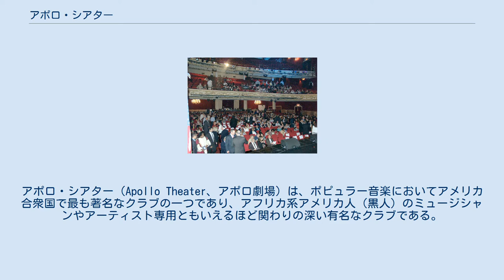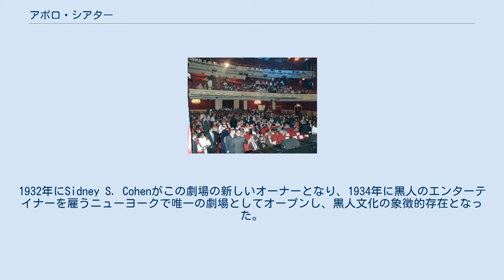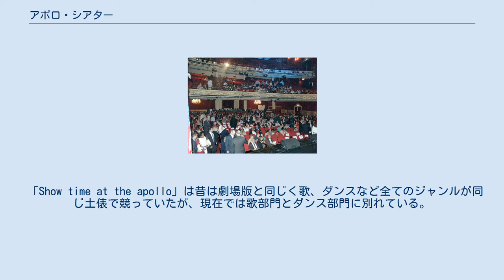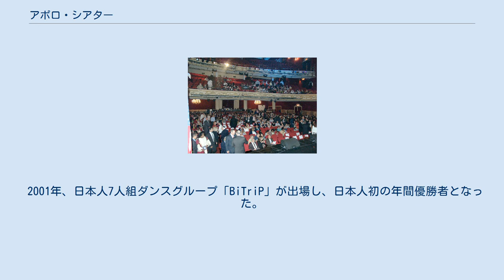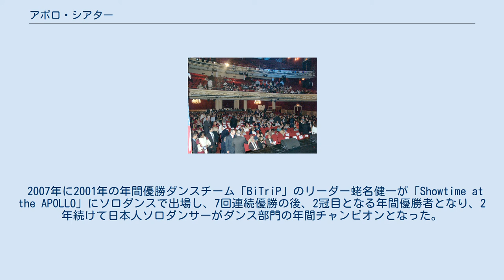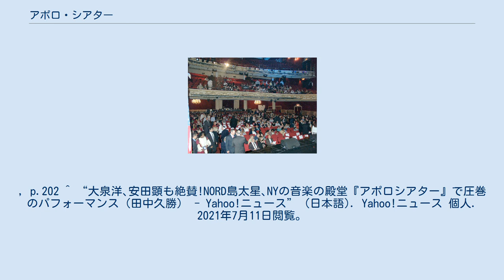アポロ・シアター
アポロ・シアター（Apollo Theater、アポロ劇場）は、ポピュラー音楽においてアメリカ合衆国で最も著名なクラブの一つであり、アフリカ系アメリカ人（黒人）のミュージシャンやアーティスト専用ともいえるほど関わりの深い有名なクラブである。
 ニューヨーク市マンハッタン区内の黒人居住地区「ハーレム」の125丁目に位置し、毎年130万人が訪れるニューヨークの観光名所の一つとなっている。
 1860年代中頃にen:Edward Ferreroによりダンスホールとして設立され、彼のリース期間が切れた1872年に劇場に転換された。
その後閉鎖されるが「アポロ・シアター」の名前は受け継がれ、1913年に新しくアポロ・シアターが設立された。
現在の建物は建築家ジョージ・M・カイザーの設計でこの時に建てられた。
この時は、Jules HurtigとHarry Seamonによって運営される、バーレスクスタイルの劇場であった。
1932年にSidney S. Cohenがこの劇場の新しいオーナーとなり、1934年に黒人のエンターテイナーを雇うニューヨークで唯一の劇場としてオープンし、黒人文化の象徴的存在となった。
初めて白人としてアポロシアターのステージに立ったのは1957年8月のバディ・ホリーおよび彼を含むバンド"クリケッツ"であるが、プロモーターは白人としていって出演を依頼したのではなく、曲を聞いてその音楽性から黒人と間違えて出演を依頼した。
ホールに着いた彼らを見てプロモーターは慌てたが、すでにどうすることも出来ず仕方が無くそのままステージに立ったという。
観客は彼らを見て戸惑ったが、最終的に彼らを受け入れ好評の内にステージは終了した。
 1934年以来、アマチュアの歌手やダンサーが出演する人気イベント「アマチュアナイト」が行われている。
プロへの登竜門といわれ、エラ・フィッツジェラルド、ビリー・ホリデイ、ジェームス・ブラウン、ダイアナ・ロス、マーヴィン・ゲイ、ジャクソン5、スティーヴィー・ワンダー、アレサ・フランクリン、ベン・E・キング、ローリン・ヒル、サラ・ヴォーンなど多くのスターを輩出してきた。
毎週水曜日に開催され、観客の拍手で優勝者が決まり、上位入賞者は1ヶ月に1度行われる「ショー・オフ」に出場、さらに上位入賞すれば3ヶ月に1度行われる「トップ・ドッグ」に出場できる。
さらに勝ち抜けば年間チャンピオンを決める「スーパー・トップ・ドッグ」に出場できる。
「スーパー・トップ・ドッグ」まで出場を進めたものは、この劇場版アマチュアナイトから全米放送のテレビ版アマチュアナイト「Show time at the apollo」への切符をオーディションやスカウトなしで手にすることが出来る。
反対にブーイングを浴びると、箒で舞台から掃き出されパフォーマンス途中で強制退場させられる。
 「Show time at the apollo」は昔は劇場版と同じく歌、ダンスなど全てのジャンルが同じ土俵で競っていたが、現在では歌部門とダンス部門に別れている。
歌部門では連続3回勝つとシーズン最後の決勝に進む事ができ、ダンス部門では毎回勝ち抜きでシーズン最後の決勝大会で勝った者が年間優勝となる。
 1975年に資金難や治安の悪化から一時閉館したが、1983年にニューヨーク市歴史建造物およびアメリカ合衆国国家歴史登録財の認定を受けて復活し、アマチュアナイトも1985年から再開された。
1991年にニューヨーク州が経営を引き継ぎ、現在は非営利団体によって運営されている。
 ステージから見た客席 2000年に第二回ダンス甲子園準優勝チーム「れいかんやまかんとんちんかん」のリーダー田中傑幸がソロダンサーで3度連続チャンピオンを獲得し「スーパー・トップ・ドッグ」で日本人初の年間ファイナリストになる。
同じ年に日本人3人組ダンスグループ「LINA WORLD」がアマチュアナイトに出場し年間準優勝者となった。
 2001年、日本人7人組ダンスグループ「BiTriP」が出場し、日本人初の年間優勝者となった。
 2006年には「Show time at the APOLLO」に日本人ソロ・ダンサー上野隆博（TAKAHIRO）が出場。
史上初の9大会連続優勝を成し遂げ、当会場の記録を塗り替えた（TAKAHIROは、2005年「アマ...